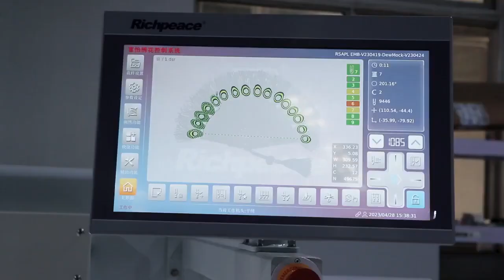Automatic Bobbin Changer for Richpeace Mixed chenille embroidery machine